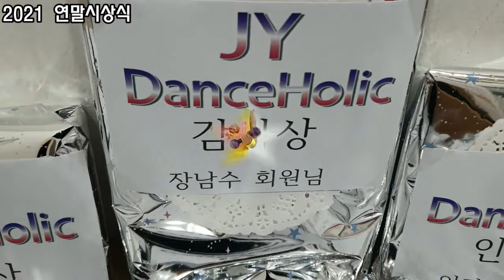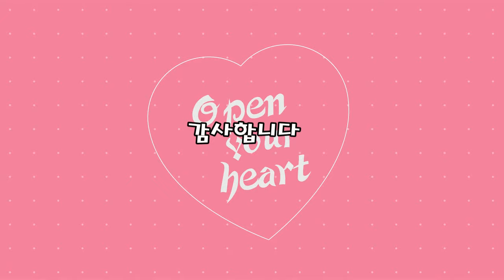🇰🇷 2021연말시상식 & Live 하이라이트영상(@jydanceholic7704 회원님들이 좋아하셨던 줌바 안무 Best 10) / 대전 줌바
2021연말시상식 & Live 하이라이트영상( @JY Dance Holic  회원님들이 좋아하셨던 줌바 안무 Best 10) / 대전 줌바

댄스 & 운동 전문교육아카데미
JY Dance Holic
쥔장 김진영 Elizabeth 입니다.
작년에 이어 2021년도에도 한해를 마무리하면서 연말시상식을 준비했습니다.
저희 메인프로그램인 줌바 회원님들에게 줌바웨어 선물을 드렸습니다.
2021년 한해동안 저희 회원님들이 좋아하셨던 줌바 안무 베스트 10(Best10)이랑 함께 12월 18일에 첫 라이브방송으로 진행했었죠. 회원님들, 구독자님들, 지인님들 많은 관심 가져주시고, 소통과 함께 즐거운 시간 함께 해주셔서 정말 감사드립니다. 미국과 일본 등 해외구독자님들에게도 감사드립니다.

연말시상식은 댓글상, 청춘상, 열정상, 열심상, 감사상, 용감상, 성공상, 인기상, 장거리상, 퀴즈상(퀴즈상은 구독자님)
줌바 회원님들 전원에게 드렸고, 지금처럼 앞으로도 즐겁게 줌바하면서 활력있는 생활을 하시기 바래요~
내년에는 더 풍성하게 준비해보겠습니다.
함께 해주신 맥스선생님과 리버킴선생님도 감사드립니다.
JY Dance Holic 오프라인 스튜디오 오픈한지 어느덧 2주년이 되었습니다.
한해 한해 성장하고 발전하고 성숙해지는 JY Dance Holic 되도록 노력하겠습니다. 따뜻하게 격려해주시고, 응원해주시면 더 힘이 날것입니다.

모든 분들 함께 해주셔서 감사드립니다.
남은 2021년 마무리 잘 하시고, 따뜻한 연말 보내시고, 2022년 새해 복 많이 받으세요~ 그리고, 건강이 최고입니다. 아프지 마시고, 모두 건강하세요~

JY Dance Holic 의 Story(역사)가 궁금하신 분은 네이버 블로그나 싸이월드 클럽, 다음 카페에 옛날 자료가 많으니 놀러오세요~ 감사합니다.

네이버 검색. jy dance holic(jy댄스홀릭)
(홈페이지, 블로그, 카페, 싸이월드 클럽, 인스타그램이 있습니다.)

모든 검색은 jy dance holic 입니다.

궁금하신 점은 인스타 dm이나, 카톡 주세요!
카톡 아이디도 jy dance holic 입니다.

ㅋㄹㄴ19 예방수칙을 준수합니다.
감사합니다.

* 2020년 회원님들이 좋아하셨던 안무 베스트10(Best10)